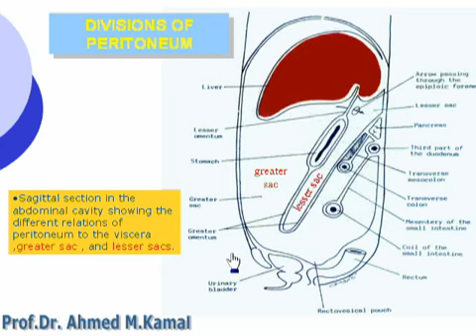16 Abdomen Divisons of peritoneum الدكتور أحمد كمال cxt